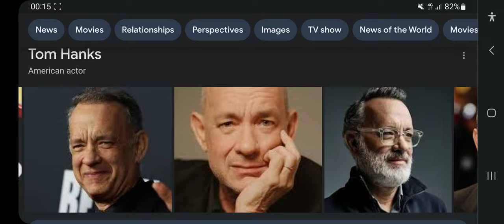Happy 67th Birthday Tom Hanks!